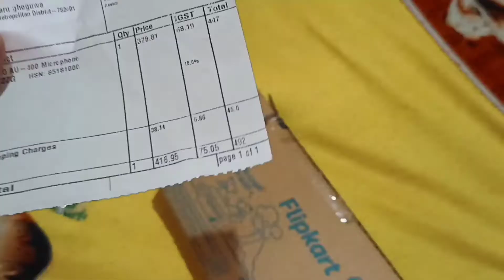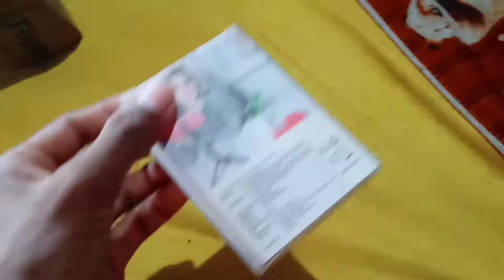NEW MAONO AU-400 microphone || moto vloging Mic setup nahi hua 😭/@TheUK07Rider @aamir__majid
Mic setup theek se nahin hua jaldi hi next vlog aaega aise hi support banaa rakho अच्छे-अच्छे content Lata rahunga guys 🙏👍❤️